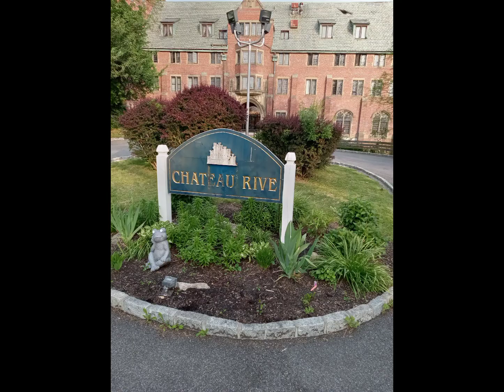puppets say No u